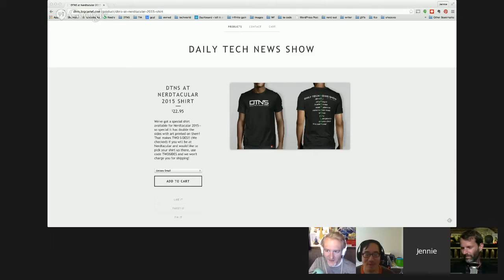DTNS 2532 – Meerkat is on Life #2